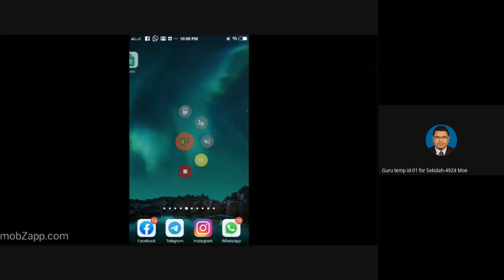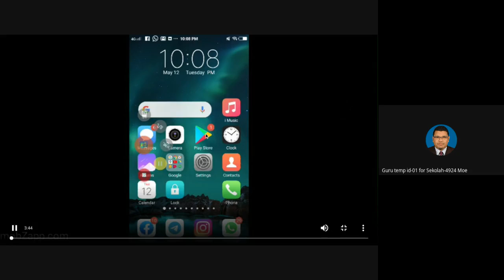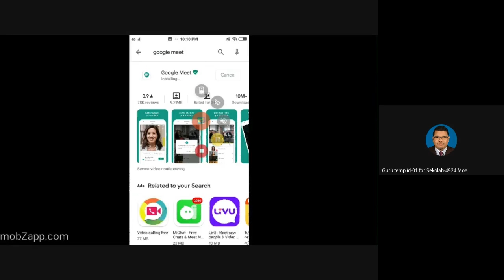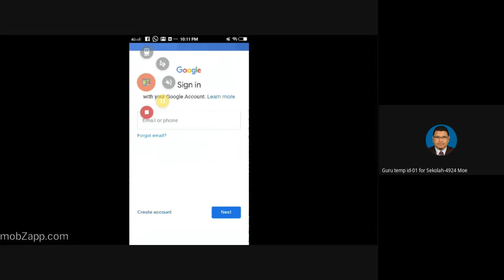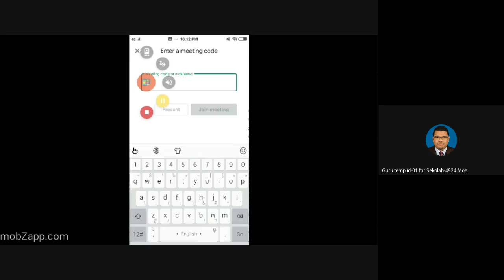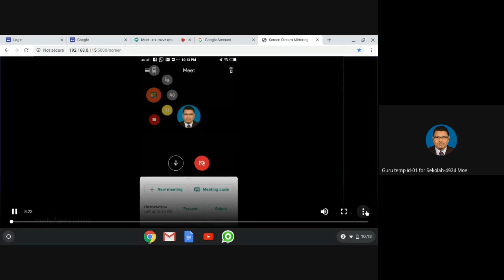CARA INSTALL GOOGLE MEET DI HANDPHONE